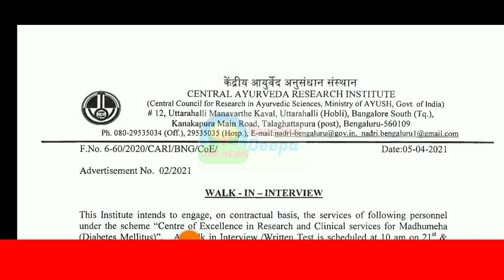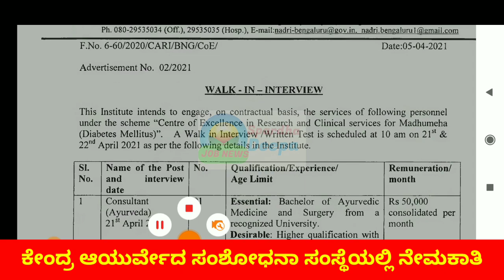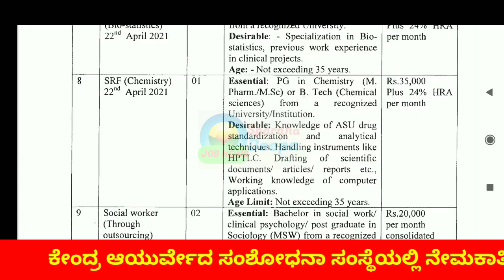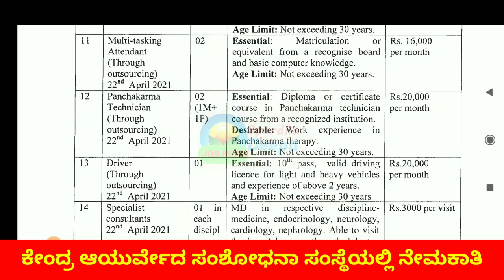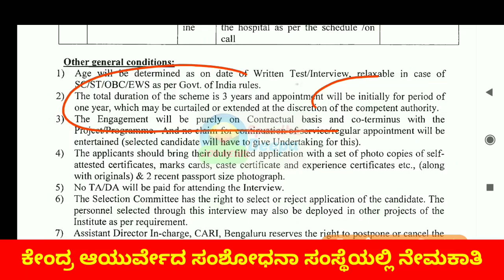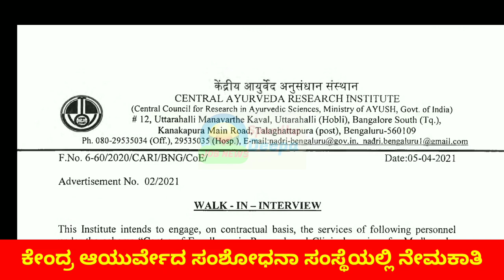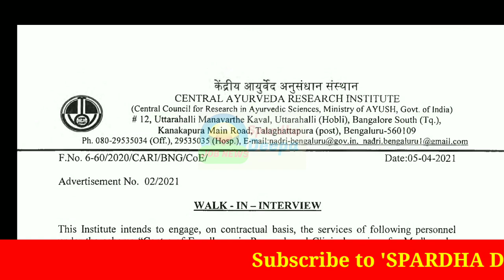ಆಯುಷ್ ಇಲಾಖೆಯಲ್ಲಿ ಖಾಲಿ ಇರುವ DEO, ಅಟೆಂಡರ್, ಡ್ರೈವರ್ ಮುಂತಾದ ಹುದ್ದೆಗಳಿಗೆ ಅರ್ಜಿ ಆಹ್ವಾನ- Ayush Recruitment